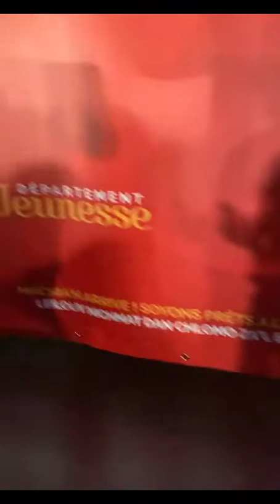Les meilleurs TikTok Juif #2 - Compilation Humour Jewish Tik Tok 2021-2022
Compilation TikTok Juif #2
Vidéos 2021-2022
Les meilleurs TikTok Juifs !